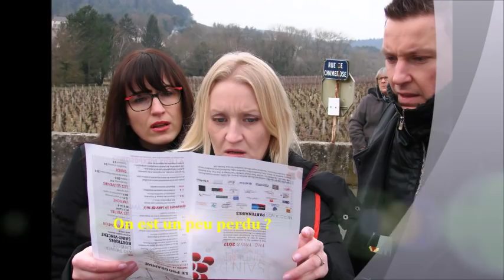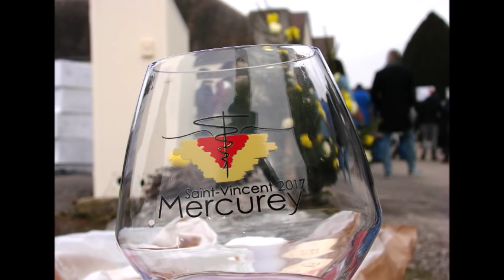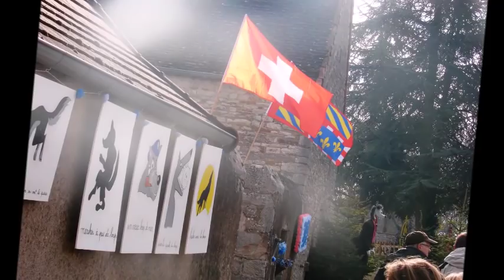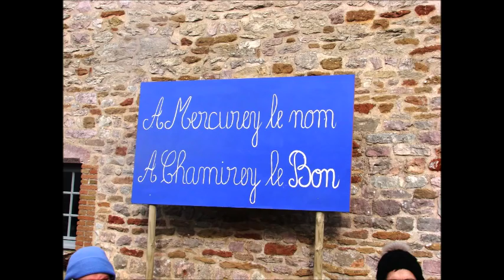st vincent 2017 à MERCUREY près de st léger sur dheune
La Saint Vincent tournante à MERCUREY le 28 janvier 2017